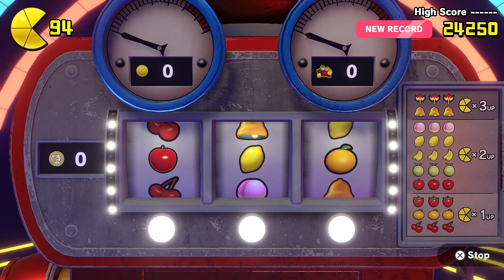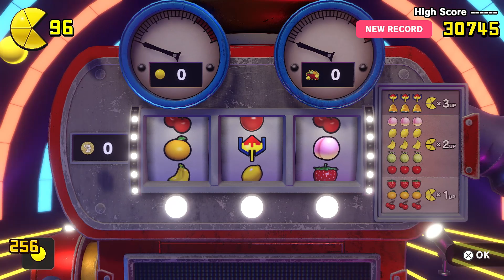Pac-Man World Re-Pac Walkthrough - Part 5 | Funhouse Area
In today's video Pac-Man completes the Funhouse Area. Be sure to click on the time bar or timestamps in the description below if you're looking for a specific level.

***Level Timestamps***
4-1: Clowning Around Episode | 0:34
4-2: Barrel Blast Episode | 11:06
4-3: Spin Dizzy Episode | 23:59
4-4: Clown Prix Episode (Boss Battle) | 39:09